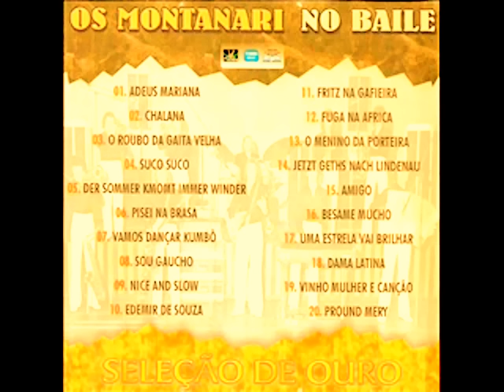Os Montanari No Baile Seleção De Ouro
01 - ADEUS MARIANA
02 - CHALANA
03 - O ROUBO DA GAITA VELHA
04 - SUCO SUCO
05 - DER SOMMER KMONT IMMER WINDER
06 - PISEI NA BRASA
07 - VAMOS DANÇAR KUMBÓ
08 - SOU GAÚCHO
09 -NICE AND SLOW
10- EDEMIR DE  SOUZA
11-FRITZ NA GAFIERA
12-FUGA  NA AFRICA
13-O MENINO DA PORTEIRA
14-JETZT GETHS NACH LINDENAU
15-AMIGO
16-BESAME MUCHO
17-UMA ESTRELA VAI BRILHAR
18-DAMA LATINA
19-VINHO MULHER E CANÇÃO
20-PROUND MERY